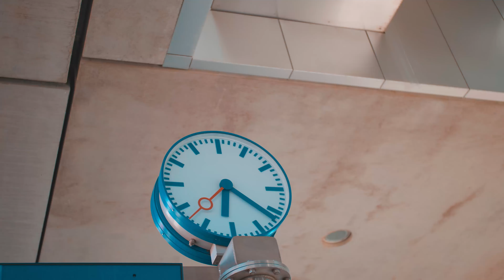From Esch to Belval Plaza (4K VIDEO)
From Esch to Belval Plaza